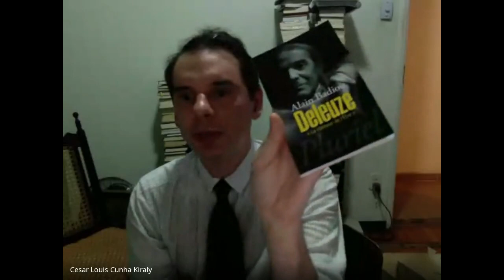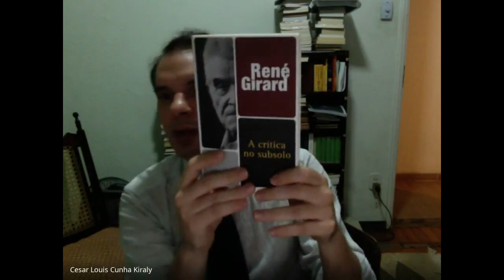A Diferença e a Contradição, Vladimir Safatle, Terceiro Encontro, Cesar Kiraly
Apresentação e discussão do artigo 'A Diferença e a Contradição: a crítica deleuzeana à dialética e as questões da dialética a Deleuze' do Vladimir Safatle no âmbito da Sociedade Cética das Quintas-Feiras.